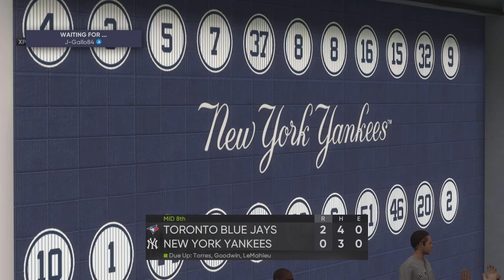MLBTS Dynasty Legends 24/67 Yankees vs Blue Jays